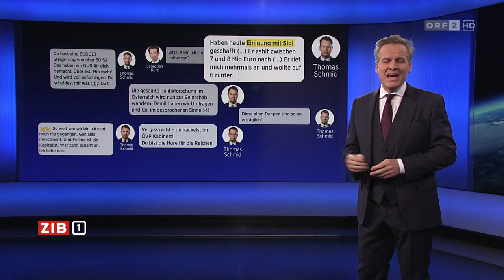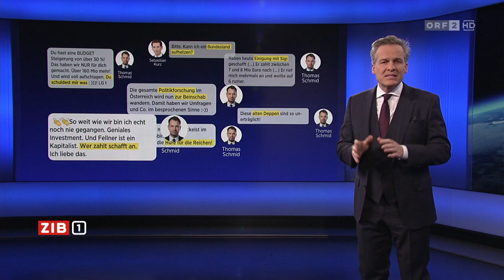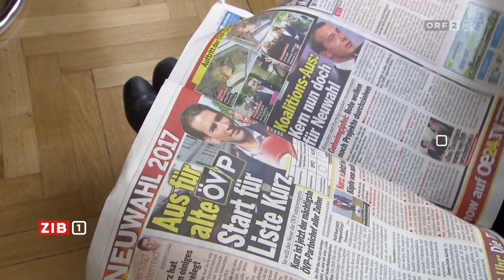ZIB1 Thomas Schmid packt aus zu Sebastian Kurz, Wolfgang Sobotka, René Benko, Chats Kronzeuge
Wenn die Nachrichtensendung eines Landes die beste Unterhaltungsshow ist.